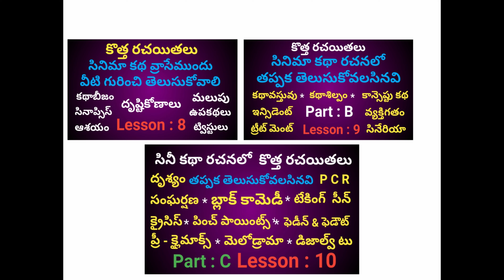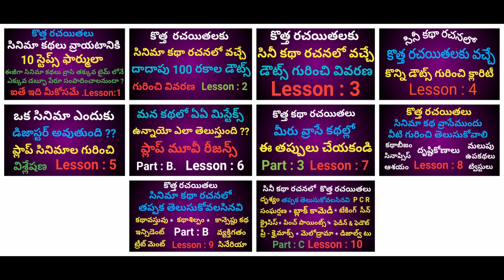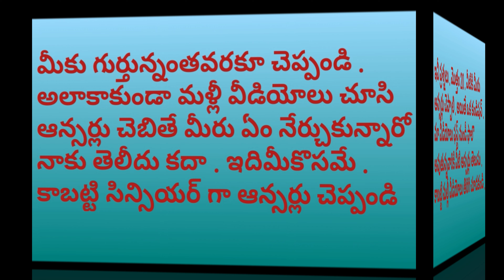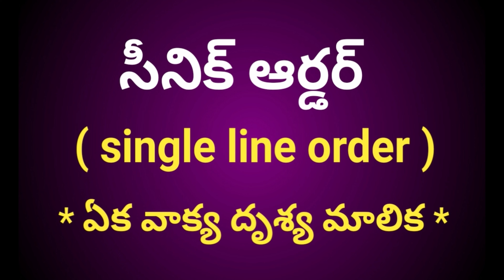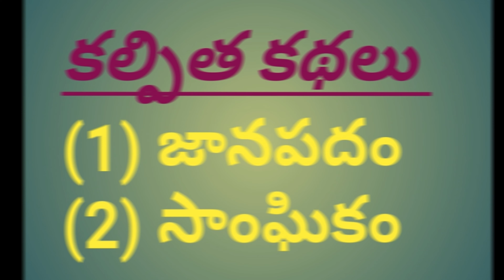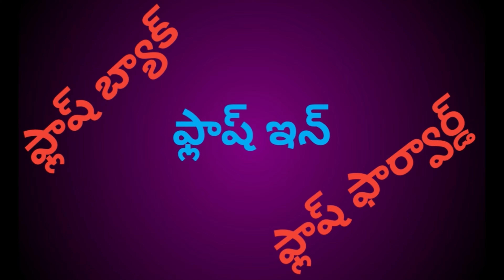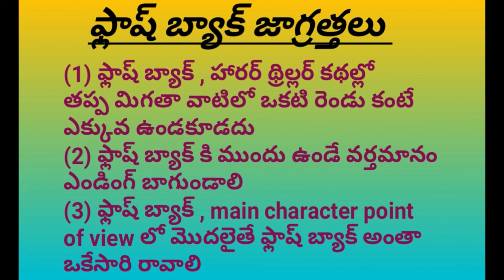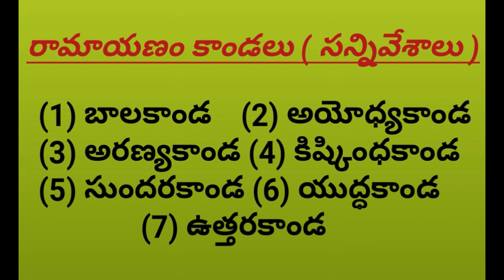How to write a movie story | How to develop a story line in telugu by valmiki lesson-11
Hi this is Vaalmeeki, movie script writer. In this vaalmeeki vibes channel this is movie script lesson-11 . In this video i am giving explanation for few
important points used in story writing . I hope this video will helpful to upcoming writers.Thanking you.